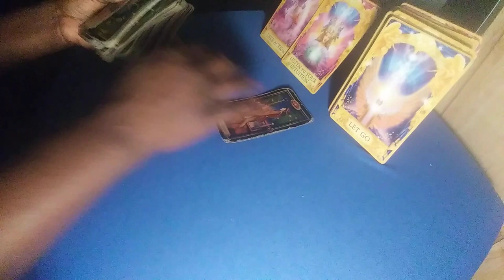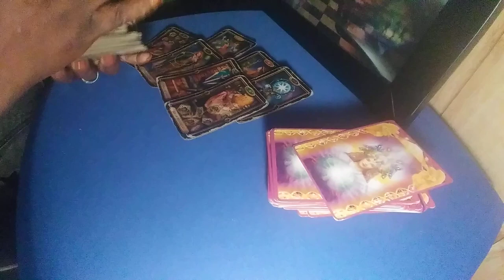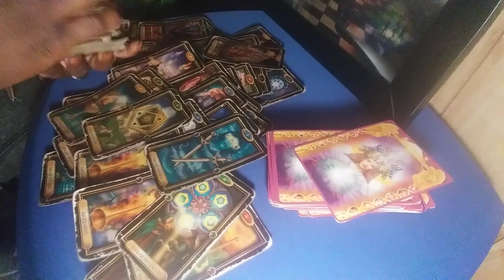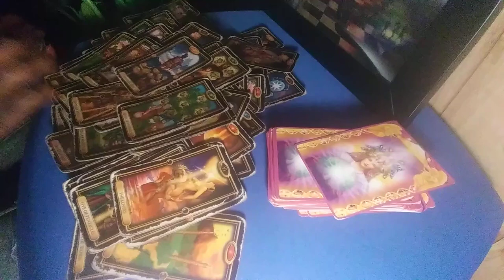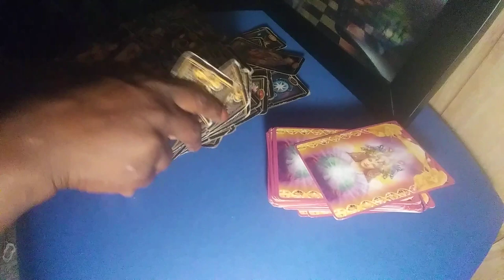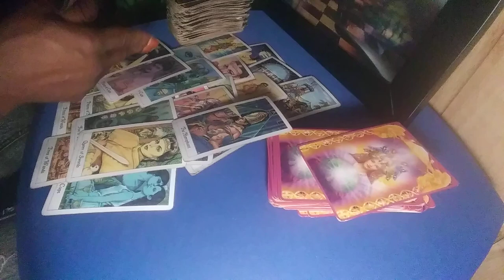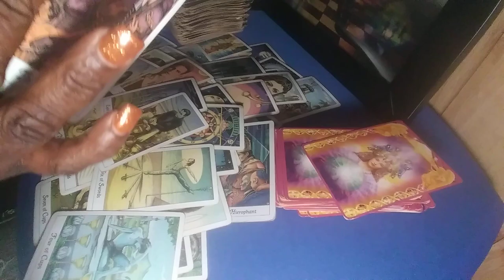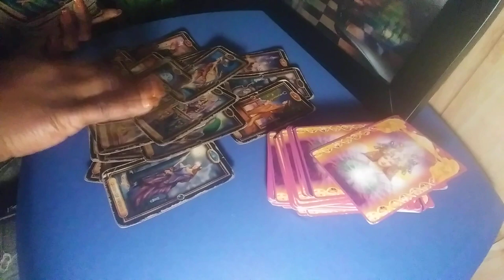AQUARIUS ♒ MAD 😠 ABOUT A ENDING ❤AUGUST 2020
General message